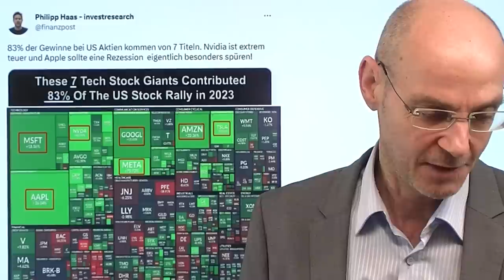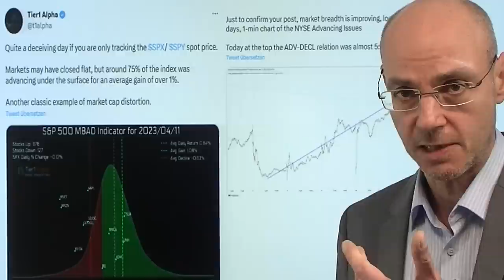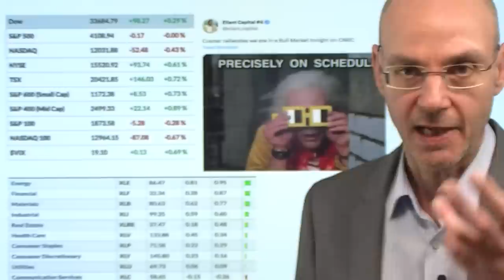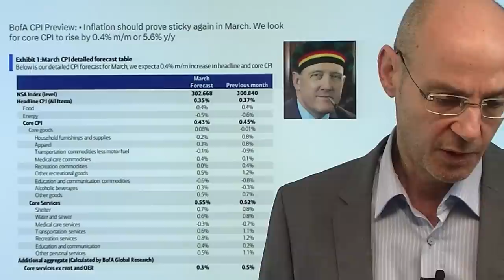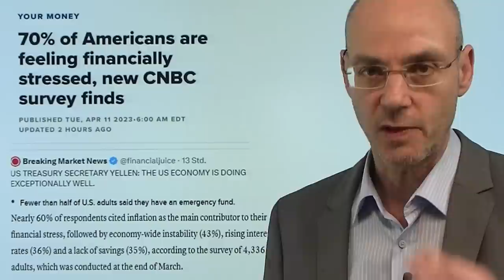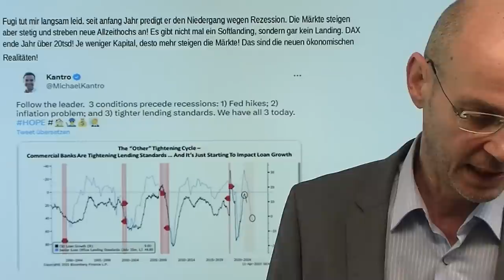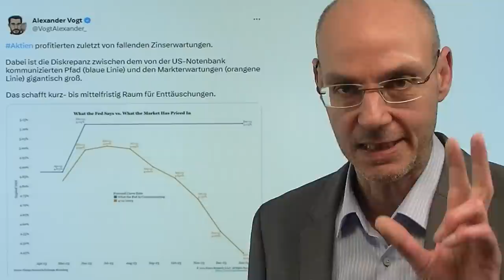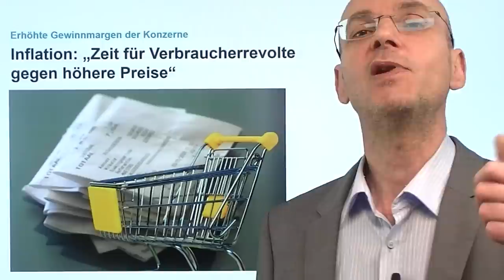Nasdaq: Big-Tech-Aktien schwächeln vor Daten zu Inflation! Videoausblick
Hinweise aus Video:

1. Inflation: „Zeit für Verbraucherrevolte gegen höhere Preise“

2. Der US-Dollar wird nachgeben, egal wie heiß die US-Inflation läuft

Bislang waren es Big-Tech-Aktien wie Apple, Microsoft, Nvidia oder Meta, die den Nasdaq, aber auch andere Indizes nach oben gezogen und damit die Schwäche der anderen Aktien kaschiert hatten - aber nun vor den heutigen Daten zur Inflation in den USA hat sich das Blatt gewendet! So stiegen gestern mehr als 75% der Aktien im US-Leitindex S&P 500 um mehr als 1%, aber der Index war dennoch am Handelsende unverändert. Der Grund: die großen Tech-Aktien schwächeln, daher der Nasdaq 100 gestern auch wieder der schwächste Index an der Wall Street. Damit hat sich der Charakter des Marktes verändert: die seit der Bankenkrise zu beobachtende Flucht in die vermeintliche Sicherheit der großen Tech-Aktien scheint vorerst vorbei. Heute natürlich entscheidend für die weitere Richtung der Märkte sind die Daten zur US-Inflation (14.30Uhr bei finanzmarktwelt.de)..